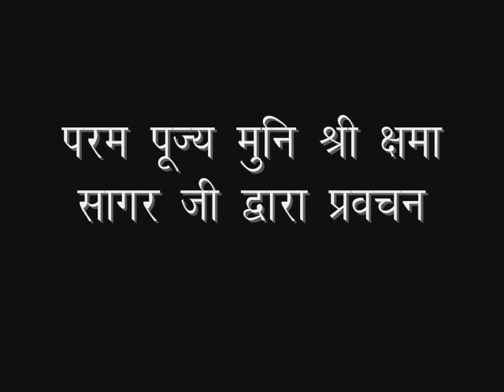2018_08_14_मैत्री भाव_मुनिश्री क्षमासागरजी